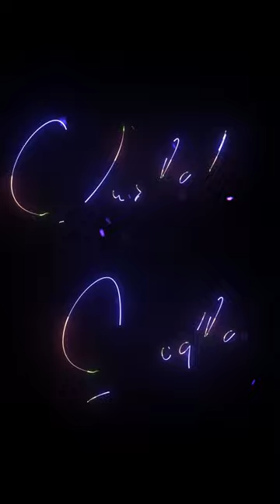Story of Murli Divi - The Indian Pharmaceutical Billionaire | Kushal Lodha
Do you know the story of India’s Pharmaceutical billionaire Murli Devi?

He was born in the Krishna district of Andhra Pradesh. Among 13 siblings, he was the youngest. His father earned only 10,000 a month. He failed twice in higher secondary because of weak English.

But he learned English and left for the USA in 1976 when he was 25 years old having only $7 in his hand after completing his education he got a job for $65,000 per year.

And finally, when he came back to India with his family with $40,000 in his hands but no plans at all. It was at that time that he started his company Divis Labs!

It sells to over 100+ countries in the globe and is among the top 3 API companies manufacturer in the world, today Divis Lab's revenue is more than $1.2B!